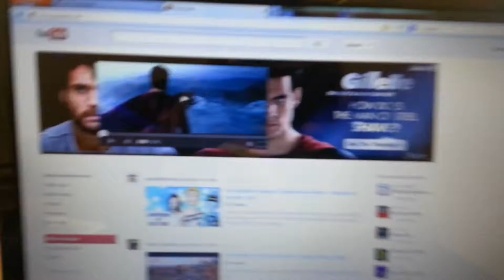Man of Steel Update From The Library YouTube How Does Superman Shave Banner